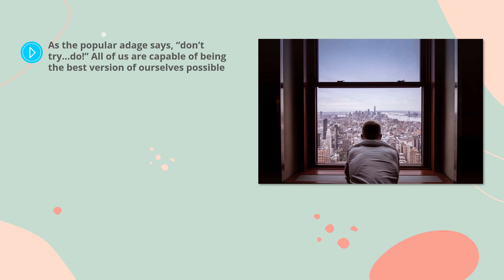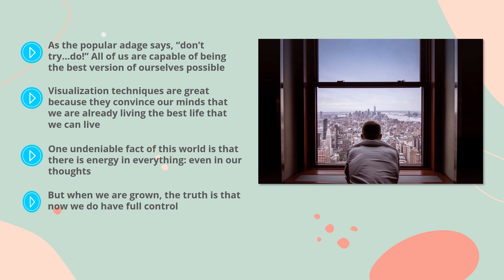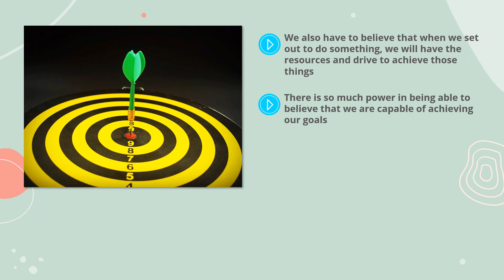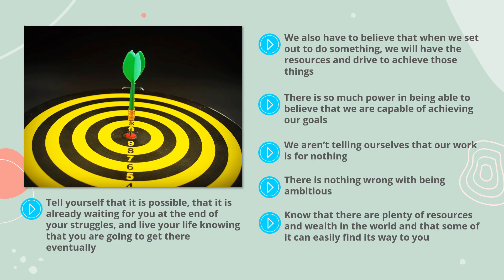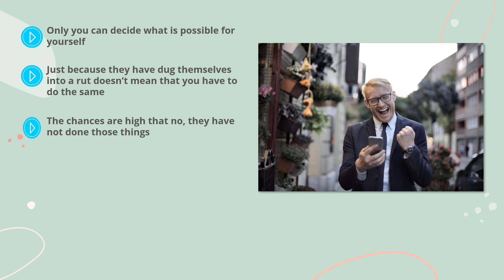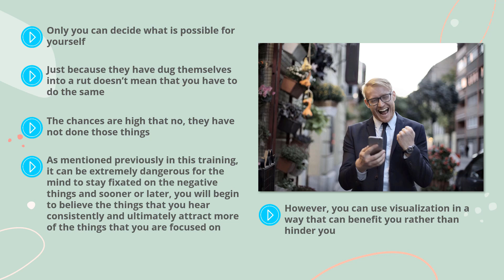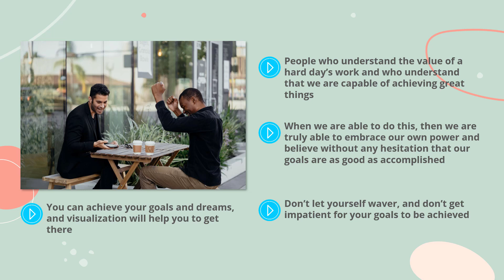Beginner's Guide To Visualization - Visualize Getting The Results You Want Most.Chapter 08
Discover The Shortcuts To Clearing Your Mind Improving Your Life And Harnessing The Power Of Visualization